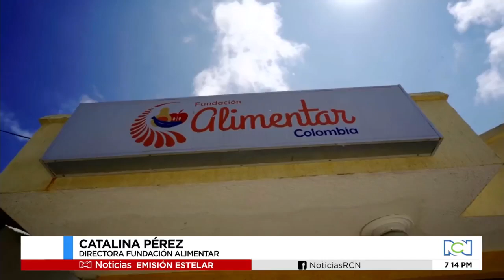Cerca de 6.500 kilos de comida se desperdician diariamente en la plaza de Bazurto en Cartagena